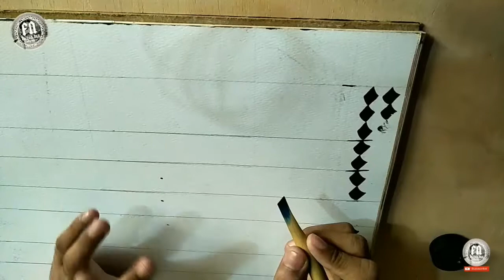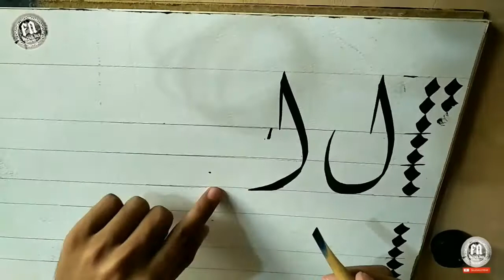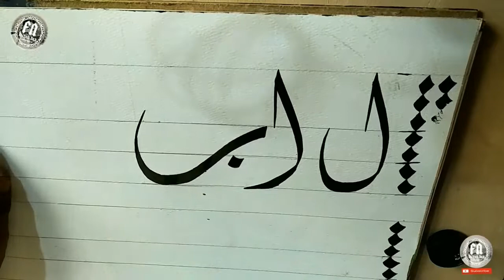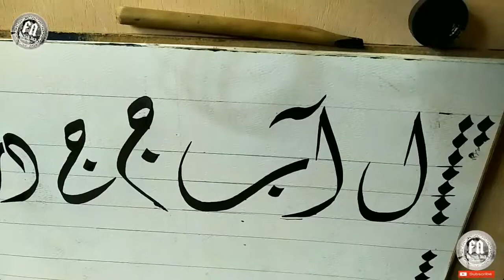How to learn Khatati | Khat e Diwani | Faizan Naz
In this channel I will bring you some new work.

The purpose of this video is to teach you calligraphy.